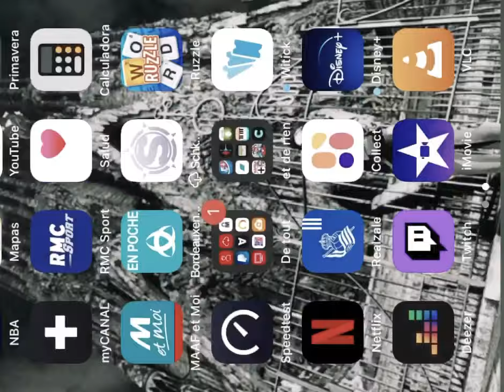Prince, Sonny T, Michael B - The Ride (Bagley’s Warehouse, 1993)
C’est grosse saveur